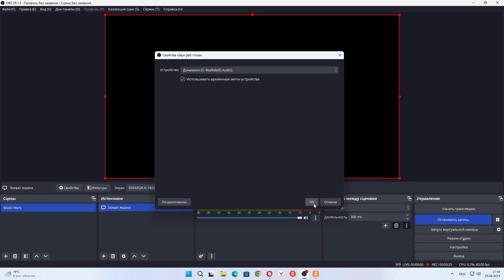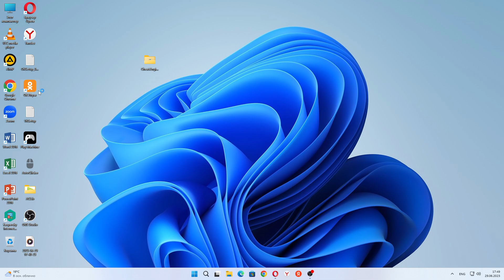Music Wars - Открываем 11 подарков с Прео и качаем Калаш Легендарный +14 уровня.